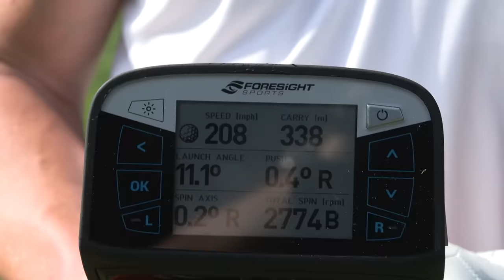Gareth Bale OUTDRIVES Tour Pros | BMW International Open Pro-Am Course VLOG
Check out BMW Golfsport on IG (@bmw_golfsport) and watch the Tournament